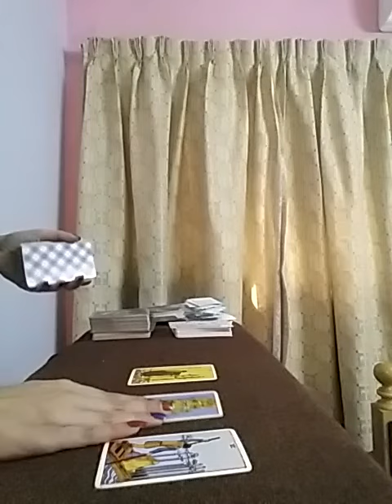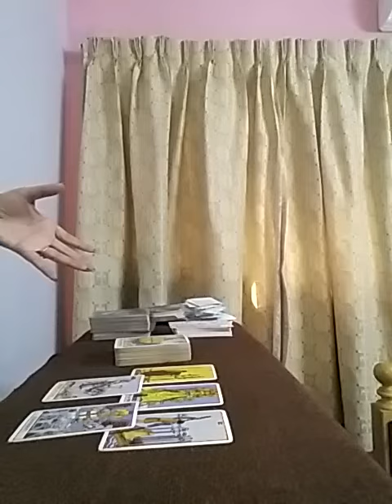Daily Read ~ 28 October 2021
Services i offer :

1- 1 question reading - 35 USD

2- 2 question reading - 55 USD

3- 3 question reading - 70 USD

4- 5 question reading - 100 USD

5- Love n Relationships - 100 USD

6- 15 Minutes customized *SPIRITUALLY CHARGED* affirmations that give 100% RESULTS  - 100 USD

7- Consultation and step by step guidance to MANIFEST your Dream Desire and Goal.

8- Unique Scripting technique to manifest your desire - 80 USD

9- Protection from bad influences and energies - 60 USD

10- Removal of Black Magic - 100 USD

12- Dream Interpretation - 40 USD

13- Spiritually Charged Affirmations + Unique Scripting Technique - 150 USD

14- Money rituals - 60 usd

15- Love Rituals - 100 usd

16- Subliminals - 100 usd

17- Consultation along with 1 manifestation technique - 100 usd

18- Angel guidance - 40 usd

19- 5 Minutes Guided Meditation - 50 usd

20- 5 Minutes Affirmations - 50 usd